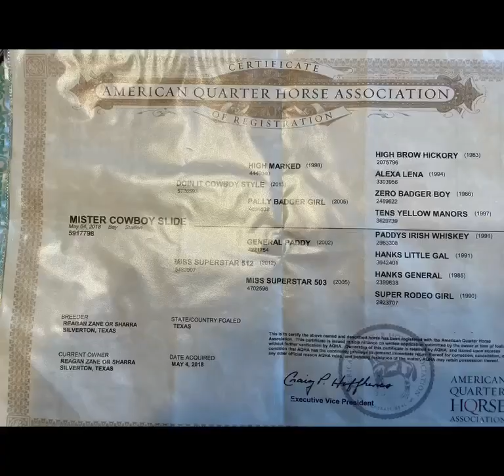Mister Cowboy Slide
🟡🟡MAY 11TH HORSE SALE CONSIGNMENTS🟡🟡
        Jones Livestock Auction - Jones, Oklahoma

2018 Bay AQHA Gelding
(Doinit Cowboy Style X Miss Superstar 512)

He's had about 100 steers heeled on him, been used outside a lot and at the sale barn. This gelding has roped a lot of cattle outside. Sells sound.

🟡𝐂𝐨𝐧𝐬𝐢𝐠𝐧𝐞𝐝 𝐭𝐨 𝐉𝐨𝐧𝐞𝐬 𝐋𝐢𝐯𝐞𝐬𝐭𝐨𝐜𝐤 𝐀𝐮𝐜𝐭𝐢𝐨𝐧 𝐇𝐨𝐫𝐬𝐞 & 𝐓𝐚𝐜𝐤 𝐒𝐚𝐥𝐞 𝐨𝐧 𝐒𝐀𝐓𝐔𝐑𝐃𝐀𝐘, 𝐌𝐀𝐘 𝟏𝟏𝐓𝐇 𝐢𝐧 𝐉𝐨𝐧𝐞𝐬, 𝐎𝐤𝐥𝐚𝐡𝐨𝐦𝐚!
ᴛᴀᴄᴋ ꜱᴀʟᴇ 10:00 ᴀᴍ  ʜᴏʀꜱᴇꜱ 1:00 ᴘᴍ